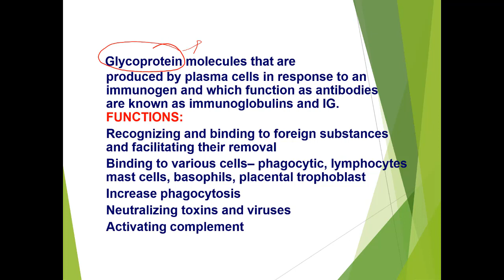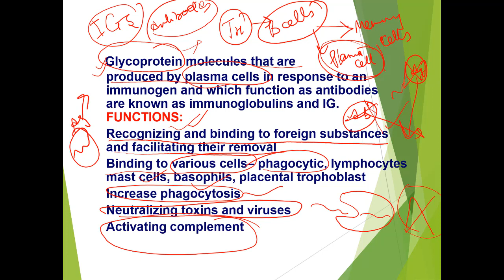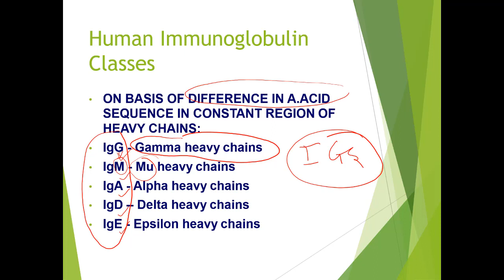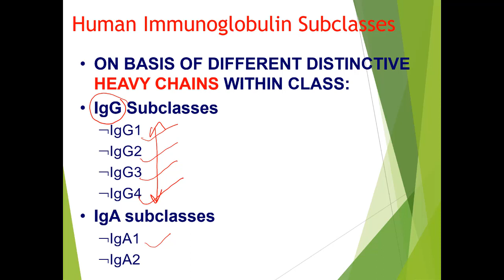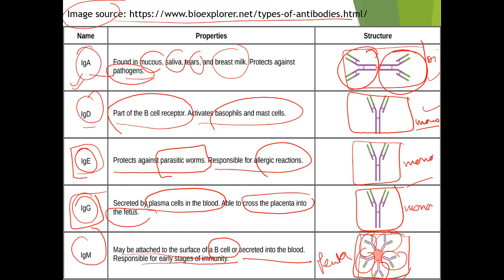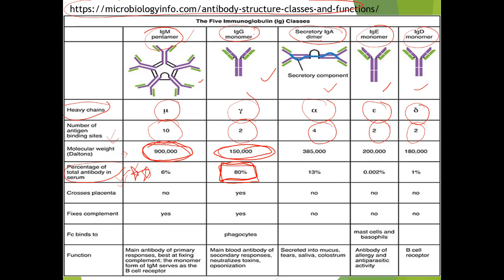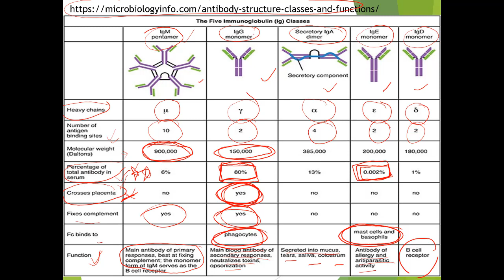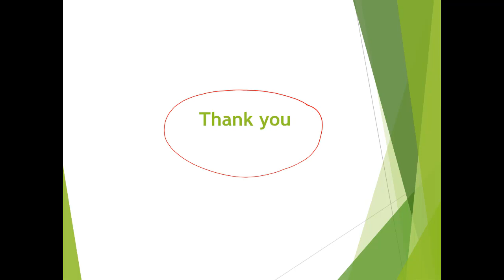Immunoglobulins (IGs)/ Antibodies